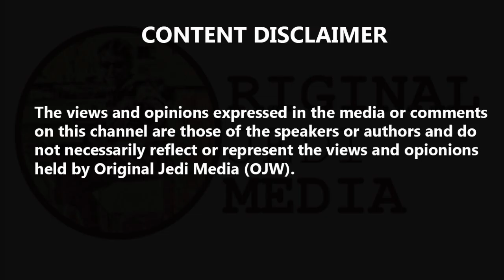Heidi Allen's Brutal Take On The State Of Conservative Party After Joining Lib Dems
with James O'Brien, Heidi Allen's Brutal Take On The State Of Conservative Party After Joining Lib Dems. Heidi Allen took aim at the "shameless" Boris Johnson after joining the Liberal Democrats. The MP left the Conservatives to join The Independent Group - later Change UK - but since that split, she has joined the Lib Dems in a bid to stop Brexit. Speaking to James O'Brien, she didn't hold back on her criticism of the Prime Minister. She said: "I'm unsurprised at anything that Boris Johnson does because the only thing you can guarantee is whatever he's doing he's doing for himself and to ensure he stays in power. "He will sell the country down the river. If populist policies and promising milk and ambrosia is what he thinks will get him elected, he's going to do that. "Not only is it shameless, but it is not the level of strategic and national-interest thinking I would expect from a Prime Minister and he will get caught out. "That's why this Remain Alliance will be so important when we come to a General Election as it is the antidote to making sure he doesn't maintain a majority. That election is coming."
Referring to her thoughts on the current state of the Conservative Party, Ms Allen continued: "The right-wing of the Tory party - it's like a hostile takeover. "I got interested in politics in 2011 under the coalition when there was the influence of the Lib Dems under David Cameron at the time. Where has that party gone? Do you remember Compassionate Conservatives, One Nation Tories? They are a lesser-spotted species now. "Philip Lee, Sarah Wollaston, Sam Gymiah... they decided also that the Lib Dems is the only hope for a fairer society that really talks for people."